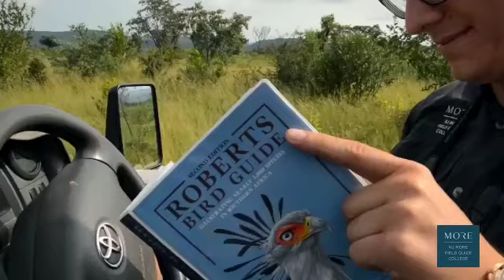NJ MORE Field Guide College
Take a quick look into our world, and what it is that we do...